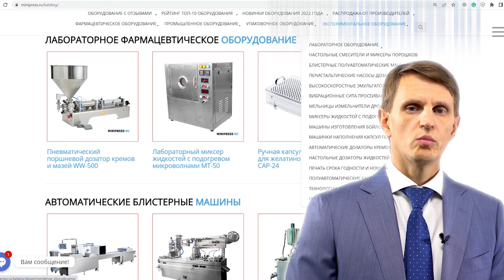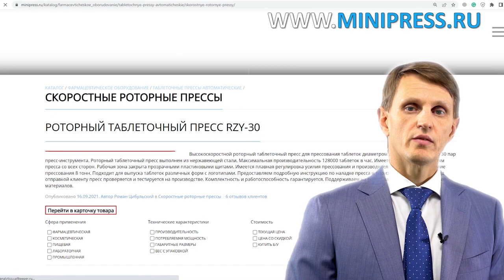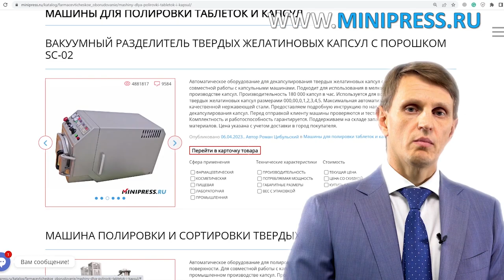Машина для наклейки этикеток на бутылки FE-09 Minipress.ru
Машина для наклейки этикеток на бутылки FE-09

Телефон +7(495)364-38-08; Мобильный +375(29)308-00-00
Россия, Москва

ЭТИКЕТИРУЮЩИЕ МАШИНЫ
МИКСЕРЫ И СМЕСИТЕЛИ ПОРОШКОВ
ТАБЛЕТОЧНЫЕ ПРЕССА
БЛИСТЕРНЫЕ МАШИНЫ
ЛАБОРАТОРНЫЕ АНАЛИЗАТОРЫ
ЦЕЛЛОФАНАТОРЫ
ГРАНУЛЯТОРЫ ПОРОШКОВ
СЧЕТЧИКИ ТАБЛЕТОК И КАПСУЛ
КАПСУЛОНАПОЛНЯЮЩИЕ МАШИНЫ
УПАКОВЩИКИ ПОРОШКОВ
ТУБОНАПОЛНЯЮЩИЕ МАШИНЫ
КАРТОНАЖНЫЕ МАШИНЫ